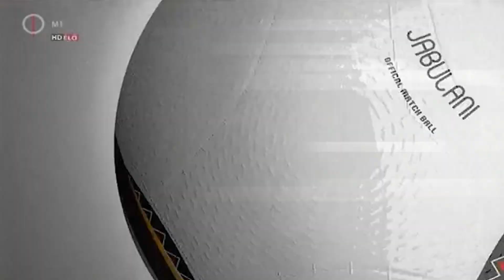FM | FTC-DVSC 2-1 | Julian JENNER - A meccs legszebb mozdulata | 2012.11.12